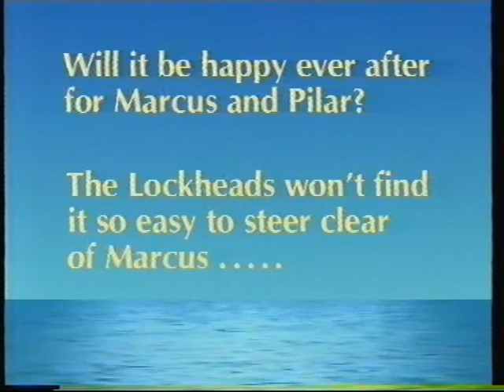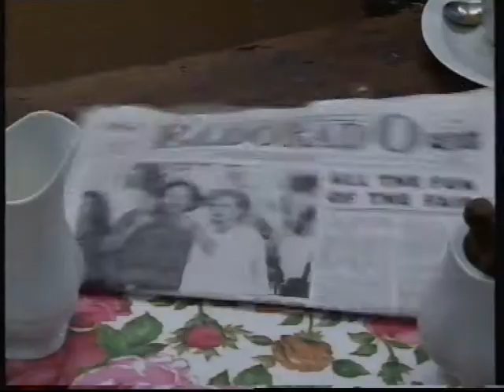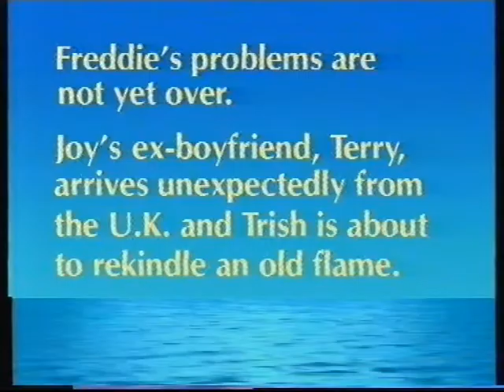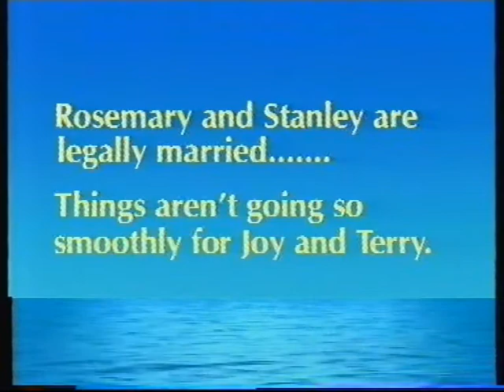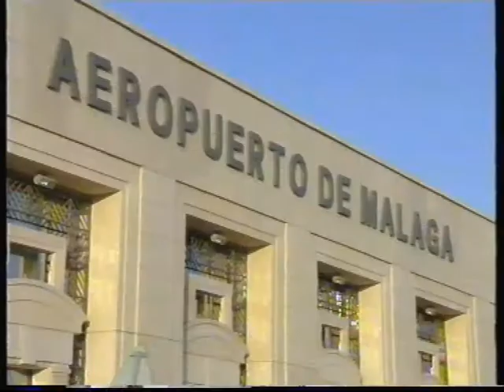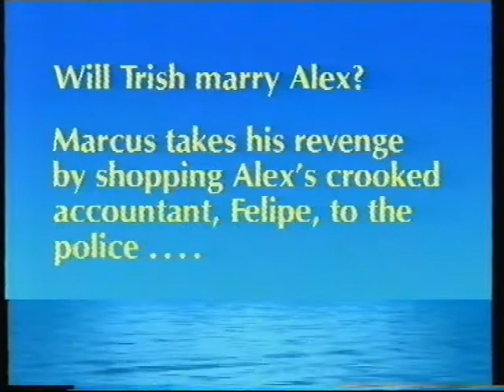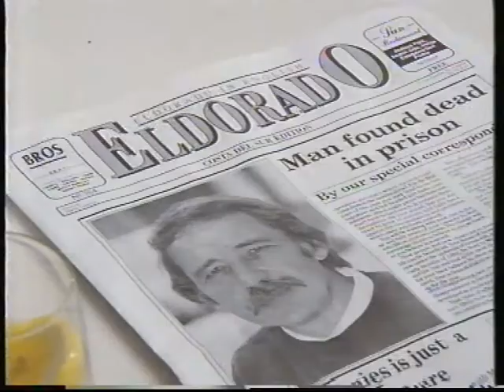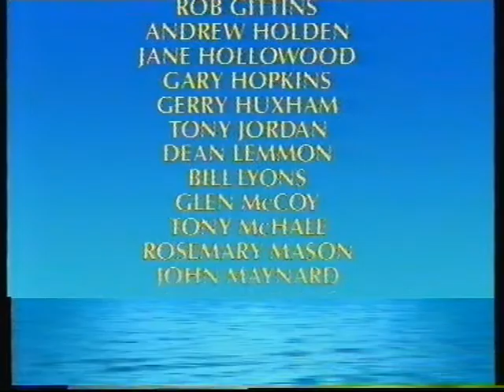Adiós Eldorado (complete VHS special)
The complete VHS special highlighting the key moments from Eldorado 92-93.